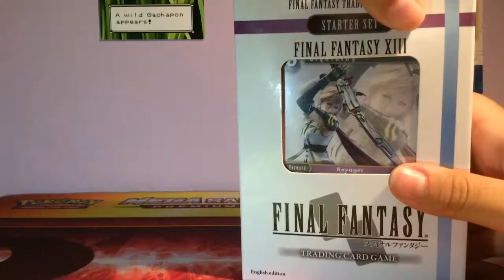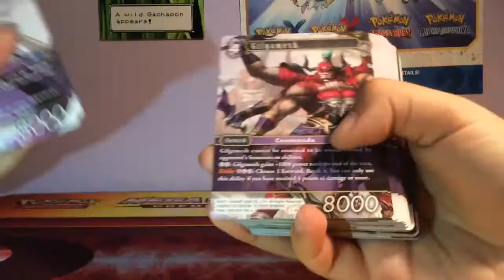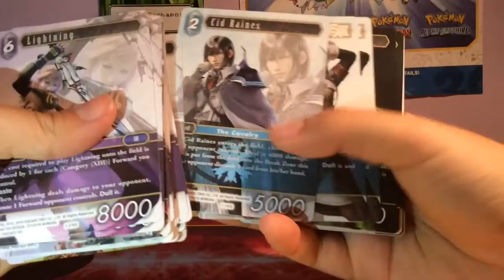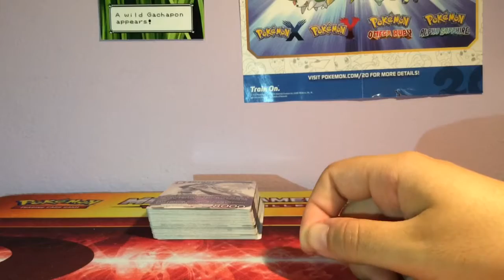Final Fantasy XIII Starter Set Opening